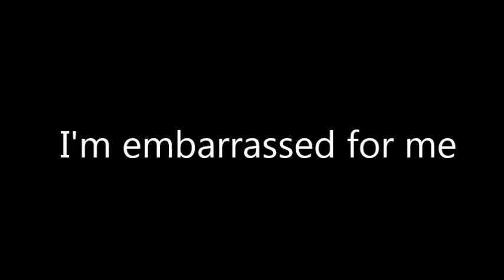Metro Exodus and vodka is a match made in heaven and you know it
You like Metro? You like Vodka? Good. Busch Lite®

Don't drink if underage